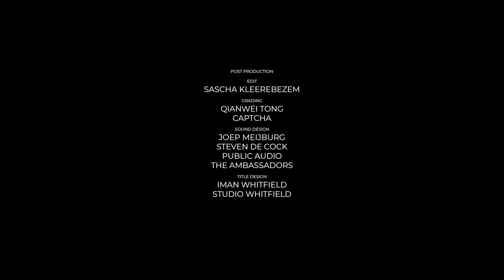ZAZI - FOR WOMEN, BY WOMEN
How can we use fashion as a way to facilitate women’s stories of connection, cultural identity, and relation to the world?

Fashion has always been a woven story and every stitch carries a significance of creation and intentionality. It is these threads of culture that make up our identities and form our interwoven global community. We believe that change comes through the spark of connecting community and sharing values through culture. - ZAZI

As a film director and storyteller, I felt the urge to capture these stories. Stories of women from different cultural backgrounds that relate to the Zazi mission. They all have their own ways of translating their personal stories through their form of creativity, and they deserve to be seen and heard.
"Because we are all women: A mother. A daughter. A wife. A seamstress. A creator. A caretaker. A change-maker. An introvert. An extravert. A visionary. An entrepreneur. We are all different, yet the same. We all have our own personal missions, either big or small... so what is yours." - IMAN WHITFIELD

Credits:
- Facilitated by: Zazi Vintage
- Creative and film direction: Iman Whitfield
- Director of Photography: Jasper de Kloet
- Photography: Maxime Cardol
- Film produced by: Studio Whitfield
- Sound: Gijs Domen
- Producer: Nadine Haselier
- Production team: Francis Yiadom - Czar, Sita Sunar, Anne-Lieke van Leeuwen
- Poem & Voice: Jeanne de Kroon
- Singing: Kris Berry
- Hair and makeup: Chiara Sriram, Sarah Cloé
- Location: Salon Ruigoord
- Edit: Sascha Kleerebezem
- Grading: Qianwei Tong - Captcha
- Sound design: Joep Meijburg, Steven de Cock - Public Audio Amsterdam

Women / Cast:
- Kris Berry and daughter Nasa
- Naz Kawan
- Nilofar Feizi and mother Zakia Haidary
- Jeanne de Kroon
- Sita Sunar
- Touriya Haoud
- Raja Felgata
- Gisele Azad
- Anne-Mei Poppe
- Zinzi de Brouwer